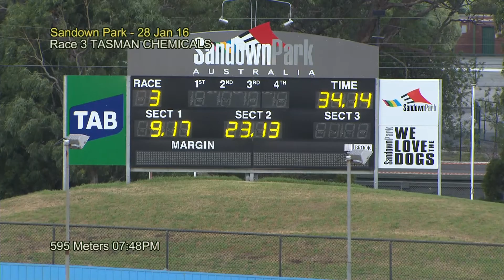SAN THU 28 JAN 16 R3